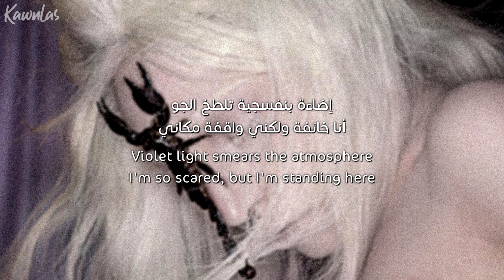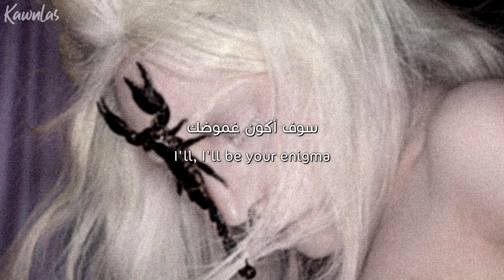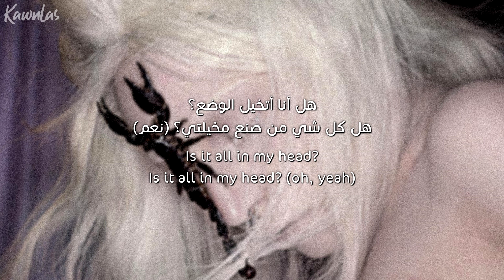Lady Gaga - Enigma / Arabic sub | أغنية ليدي قاقا 'الغموض' / مترجمة